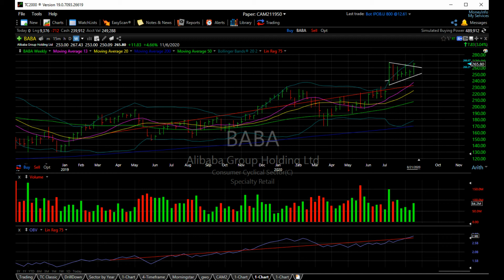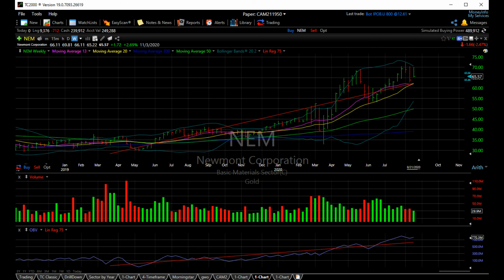BABA / NEM UPDATES: Aug 23, 2020 4:28 PM